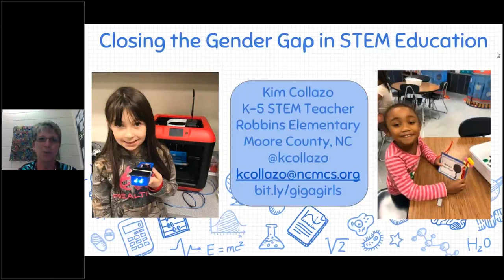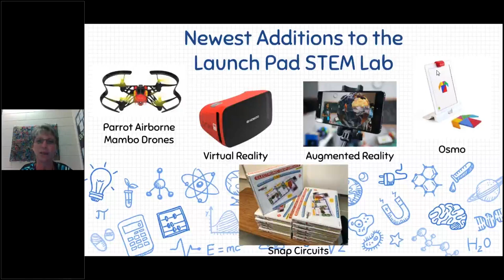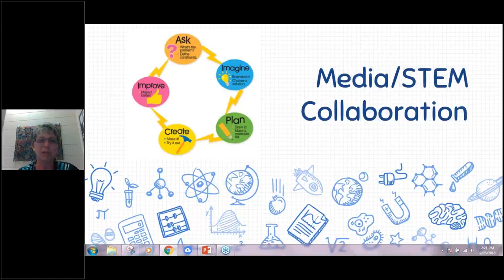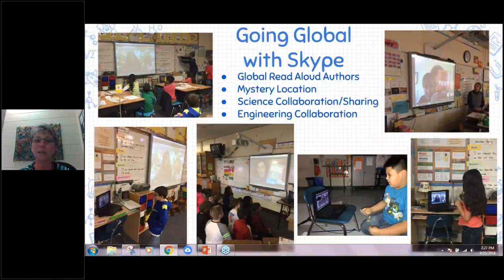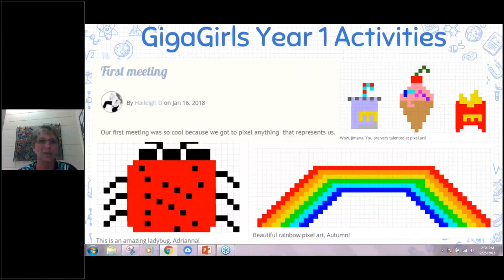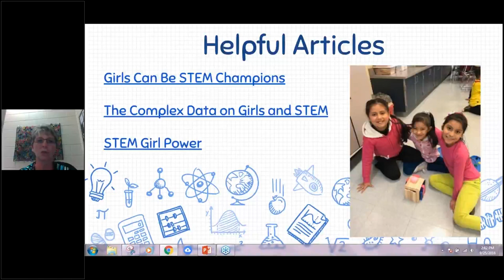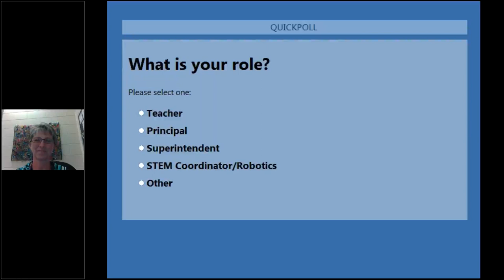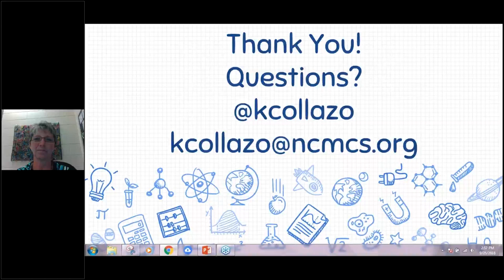Closing the Gender Gap in STEM Education | A CoderZ STEM Webinar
We learn about the importance of starting STEM education early, how to encourage girls to get involved in STEM and how to build a STEM lab.

As Kim mentions in the webinar CoderZ is a great way to introduce robotics to students if you do not have physical robots for all of them.